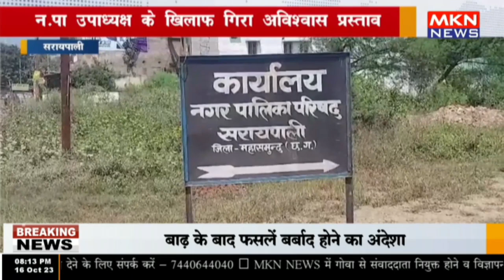सरायपाली - न पा उपाध्यक्ष के खिलाफ गिरा अविश्वास प्रस्ताव